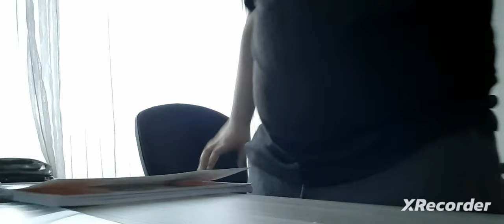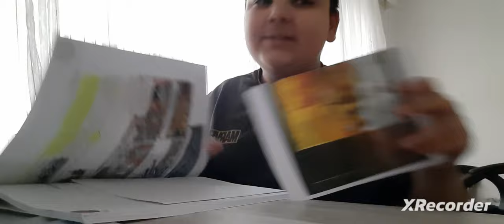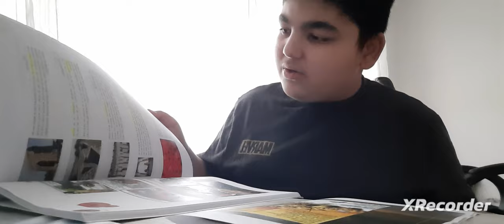ik vertel en toon hoe ik de 1st wereld oorlog studeer